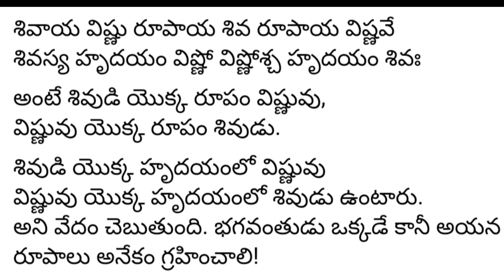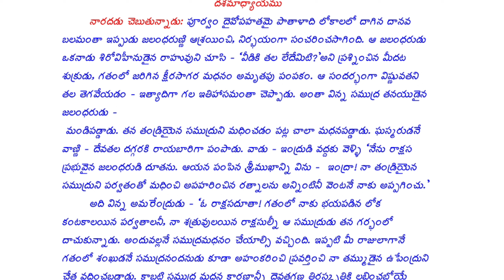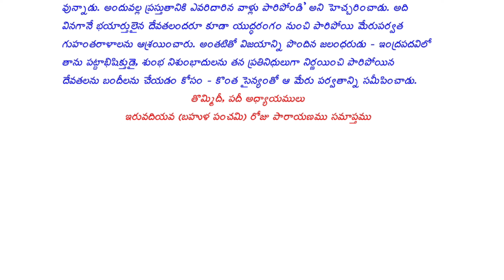సంపూర్ణ కార్తీక పురాణం ఇరవైవ రోజు పారాయణం l తులసీ మహత్యం l జలంధరుణి కథ l MADHU CHAITU VLOGS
I visited temples, places details  shared through my videos along with  travel & journey details, expenditure, my experience etc.,

Karthika Puranam Video Links
కార్తీక పురాణం రోజువారీ పారాయణం వీడియో లింక్‌లు